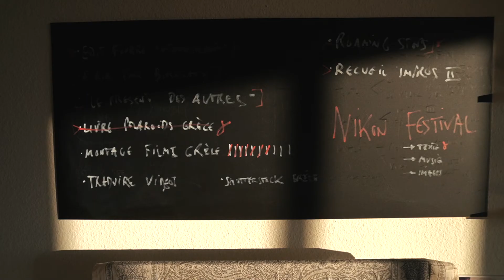Un homme ordinaire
Mon panier à rêves, le court métrage autobiographique et poétique d'un homme ordinaire.

ça demande d'être très attentif les rêves pour s'en souvenir
pour les raconter
ils s'évanouissent si vite dans les bruits du matin

il suffit de commencer à bouger pour que
ils disparaissent

je suis en quarantaine de nouveau
cas contact

qu'est-ce que je trouve ça beau !
presque aussi beau qu'un rêve
c'est juste beaucoup plus dur

je me demande si je ne l'ai pas chopé cette fois
j'ai le front dans la semoule
et les yeux détachés des orbites
pas la grande forme
c'est pas la forme rêvée

mon test est négatif

je suis tout cassé ce matin
j'ai passé la journée d'hier dans les rêves
toute la nuit, mon corps a essayé de se souvenir où j'étais

parfois je lance la caméra sans savoir du tout ce que je vais dire

ça ressemble à un autre rêve réparateur
j'ai pas besoin de celui ci mais je l'engrange au cas où

ça ressemble à quoi un rêve de mouette
j'étais sous la douche je crois que j'ai deviné
ce à quoi elles rêvaient
d'avoir de plus beaux paysages
tu m'étonnes

faut que je m'y fasse
ou que je voie que j'arrive pas à m'y faire
mais je suis incapable d'avoir un seul rêve à la fois
tu te souviens que j'avais mis juste le film "un rêve" ?
c'est comme s'il avait eu plein de petits enfants

on dirait des rêves de maisons

5h30 ce matin
et tout de suite
qu'est ce que je fais ?
qu'est ce que je produis ?
à quoi est-ce que je travaille ?
et un petit peu plus tard pendant que je fais mon yoga
des sanglots sous cette pression, cette violence
c'est l'homme ordinaire que je suis en fait
qui n'a pas droit d'exister
que je ne veux pas être
que je refuse absolument
que je cache derrière du travail artistique
à en perdre le plaisir de créer
et ça commence à devenir douloureux, enfin

j'ai de la colère ce matin
la même qu'hier soir
je sais pas trop quoi en faire
comme s'il fallait en faire quelque chose
ça me fait peur d'être en colère
je crois que c'est ma colère que j'enfouis un peu
et qui du coup me rend indisponible
j'ai que de la colère à dire
et comme je m'interdis de la dire
j'ai rien à dire
ça m'énerve aussi
je suis vraiment fâché

c'est mon petit atelier
ma fabrique à rêves
là où je les récolte
mon panier à rêves